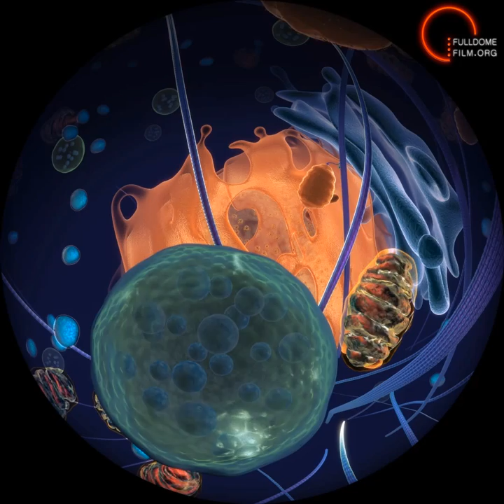Cell! Cell! Cell! Trailer.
This is a original trailer for "Cell! Cell! Cell!", a fulldome show produced by NSC Creative. Show distributed by Fulldome Film Society.

You are made of 70 trillion living cells. They work. They talk. They think. They are what make you alive.
This is the story of the trillions of cells that form our bodies, from our beginnings as a single cell to the complexity of a whole body: it's the story of who we are. Join Raj and Sooki on a totally ex-CELL-ent immersive journey. Get shrunk down by the Shrink-a-tron, go back in time with the Retroscope and see an exploded view of all the body systems courtesy of the Cell-o-tron.